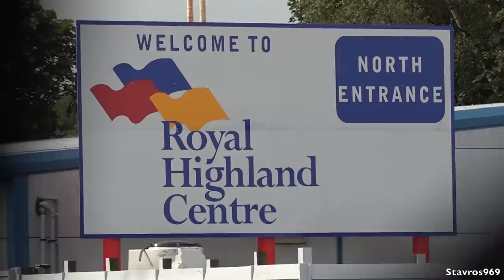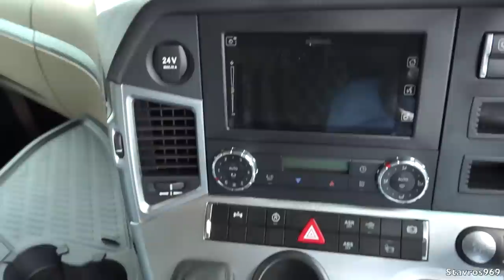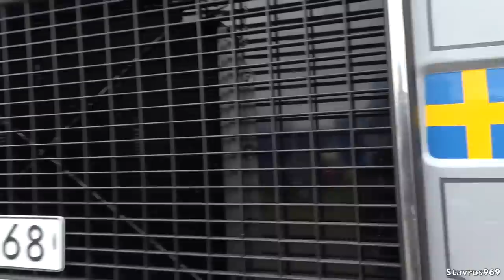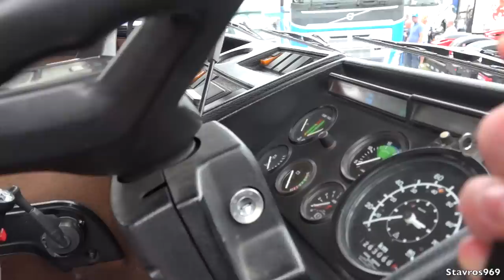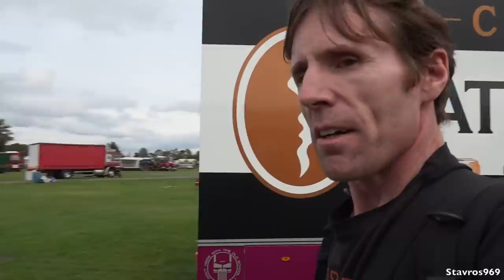TRUCKFEST Scotland 2018 - It's Huge! 1,100 Trucks on Show!!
In this week's video, i take a trip to Truckfest Scotland held at the Royal Highland Centre, Ingliston, Edinburgh.
With over 1,100 trucks on display this show is huge,  making it the second biggest truck show in the UK, after Truckfest Peterborough.

Filmed & Edited by Stavros969
Please do not copy or re-upload this video Copyright @Stavros969

My gear:
Sennheiser Mic
Rode Mic
Rode Mic Pro+
Rode Deadcat windshield
Action Cam X3000
Action Cam X1000
Camera Suction Mount
Wireless Microphone
Camera Light
DJI Phone Stabilizer